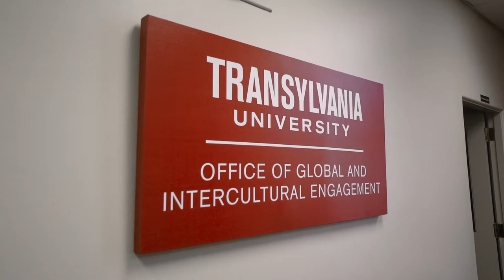Global Education and Intercultural Education Opportunities at Transylvania University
Transylvania’s Office of Global and Intercultural Engagement will help you find life-changing programs abroad to widen your worldview and gain valuable experience as a global citizen — skills employers value.

Our GlobalTransy program has partnerships with more than 35 international programs that allows you to study for a full semester abroad while paying standard Transy tuition, and you can use 100% of your financial aid to pay for it.

The innovative May term gives students opportunities to take travel courses all over the world with Transy professors on exciting topics.